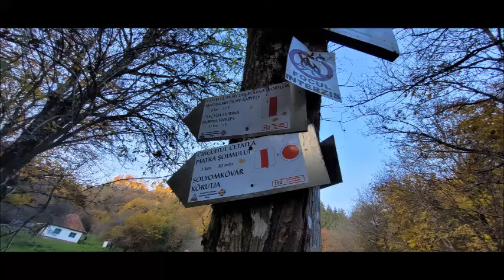Tura in Natura cu C&M la Cetatea Piatra Soimului episodul 1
Cetatea Sinteu, Piatra Șoimului este atestata documentar incepand cu anul 1306. Conform unor surse istorice, constructia cetatii a inceput in anul 1242, adica la finalul invaziei mongole-tatare din 1241 – 1242 care a pustiit asezarile din Transilvania; cetatea a fost finalizata in anul 1276. Initiatorul constructiei ar fi fost un nobil maghiar, judele regelui Bela IV, Geregye Pal (Paul), care apartinea unei familii de nobili ce adusese servicii coroanei maghiare in timpul invaziei tatare.

Cetatea isi trage numele de la stanca inalta de 500 m pe care este ridicata si care era considerata accesibila doar pentru soimi.

Scopul cetatii era sa serveasca drept centru nobiliar pentru zona cunoscuta sub numele de Tara Bistrei, zona care se intindea asupra unor teritorii ce fac parte din jud. Bihor (partea de nord şi de vest) si Salaj (partea de sus si sud-vest). Cu timpul domeniul Cetatii Pietrei Șoimului a ajuns sa stapaneasca mai multe asezari, uneori alipite cu forta; in 1406 de domeniu apartineau 47 de sate, acesta intanzindu-se pana la Huedin.